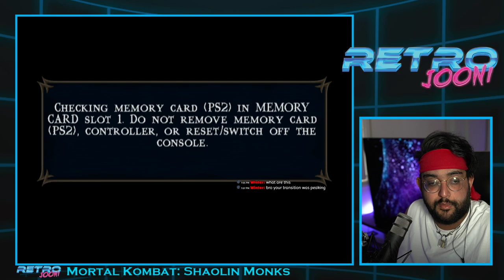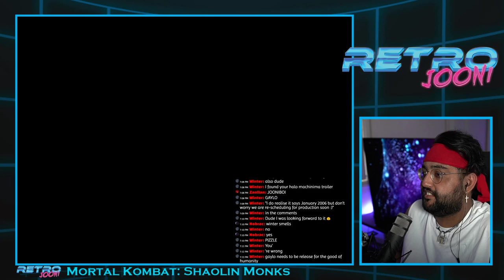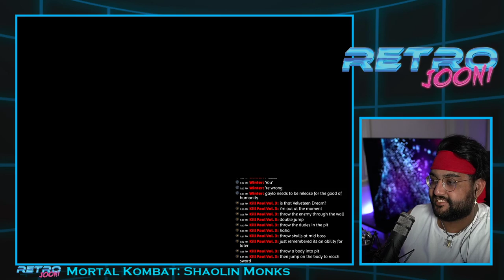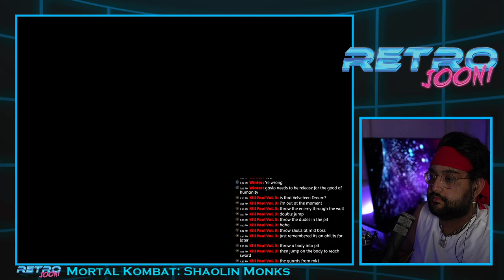Let's Play: Mortal Kombat: Shaolin Monks - Part 1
A playthrough of an outstanding, unconventional title from a primarily fighting game franchise, guest player Sumeet from Dork Entertainment